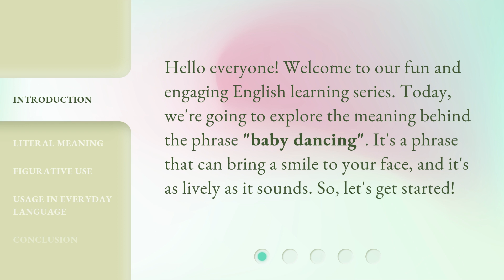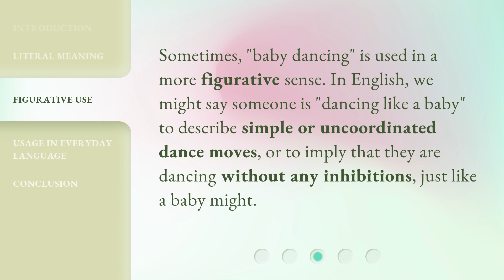Understanding the Phrase "Baby Dancing"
Unveiling the Magic of Baby Dancing • Delve into the enchanting world of baby dancing and unlock the secret behind this adorable phenomenon. Discover the joy, laughter, and pure innocence that radiate from these tiny dancers as they groove to their own rhythm. Get ready to be captivated by the irresistible charm of baby dancing!

00:00 • Introduction - Understanding the Phrase "Baby Dancing"
00:27 • Literal Meaning
00:49 • Figurative Use
01:11 • Usage in Everyday Language